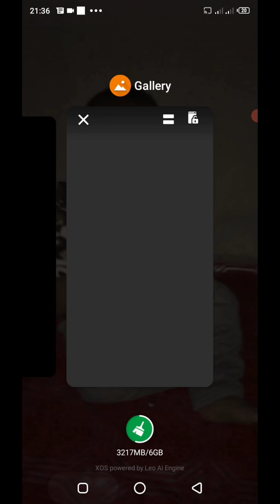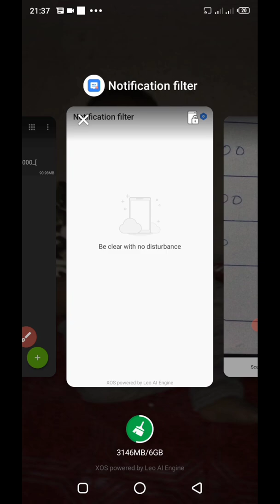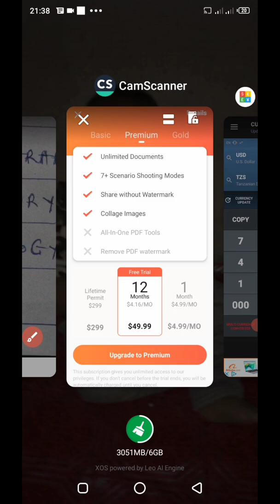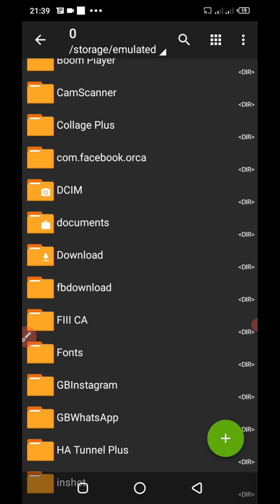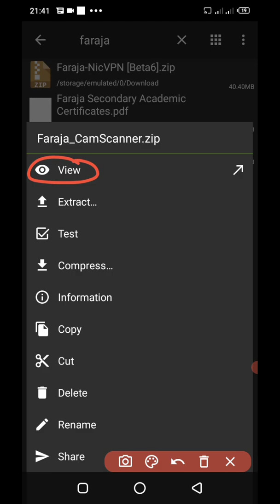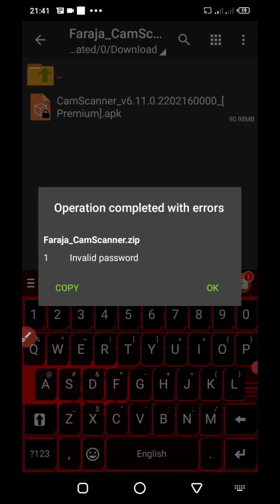CamScanner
Hii ni Camscanner ambayo ni premium; haina water maker.

NB. Fata maelezo ya kwenye video bila kuskip